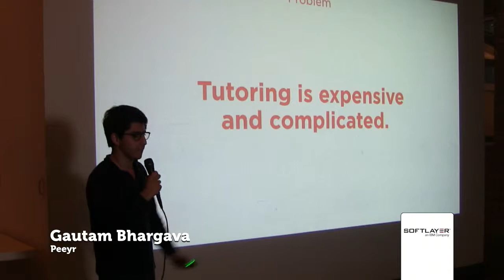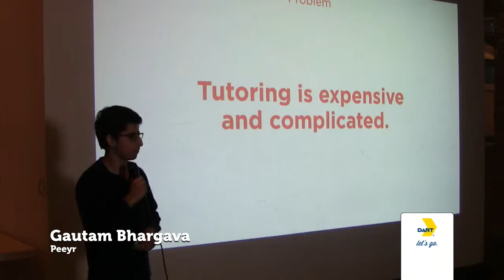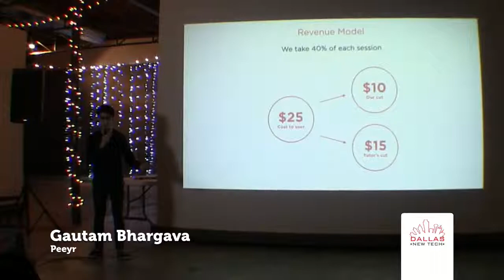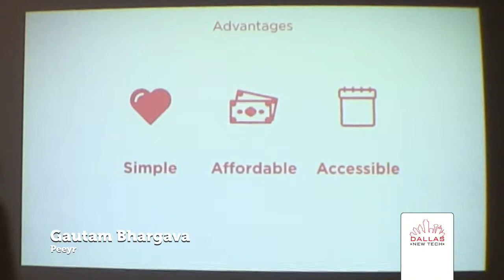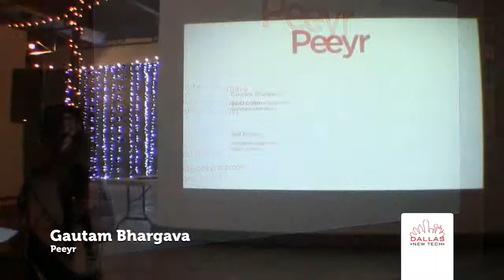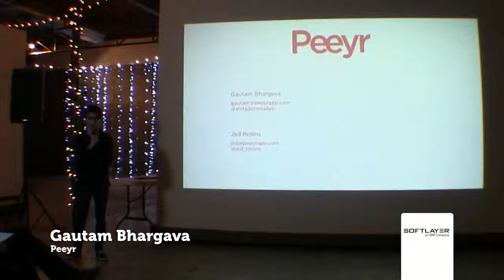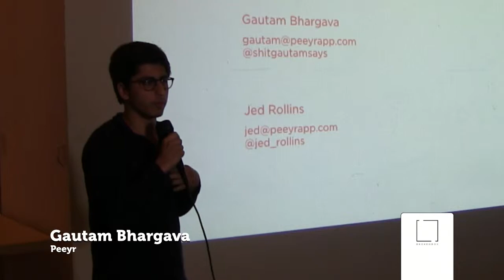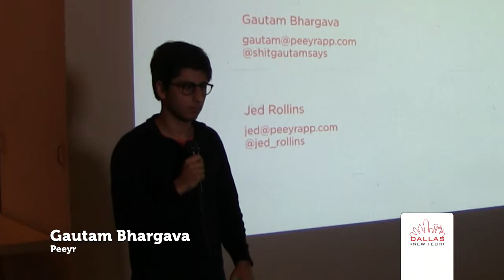Gautam Bhargava - Peeyr - Dallas New Tech - 12/1/15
Gautam Bhargava, Peeyr, at Dallas New Tech 12/1/15